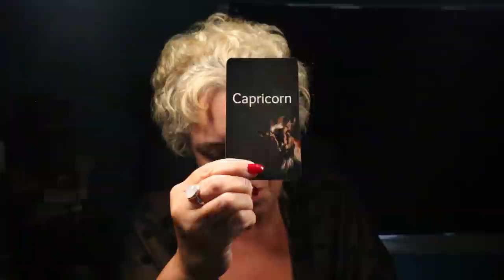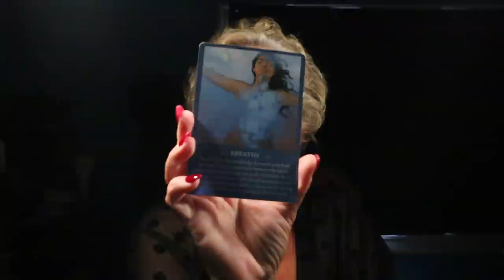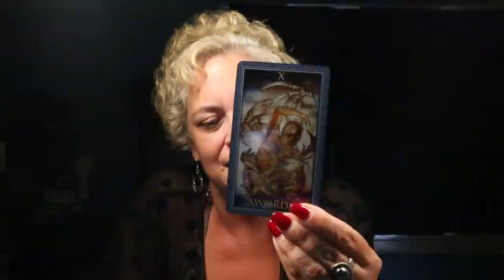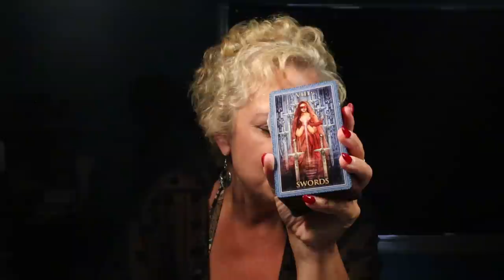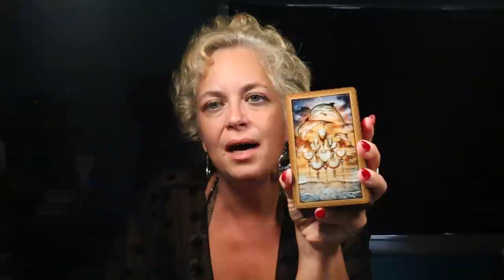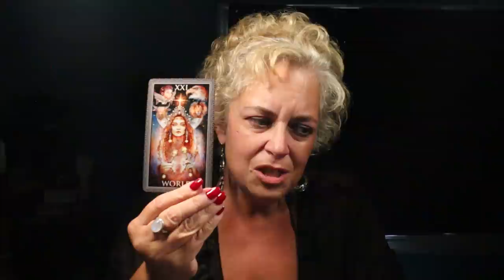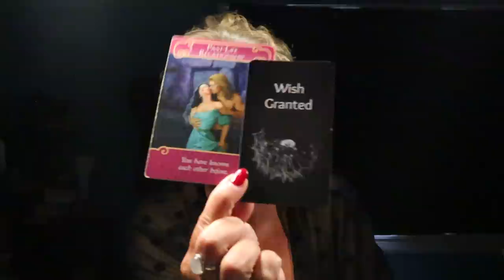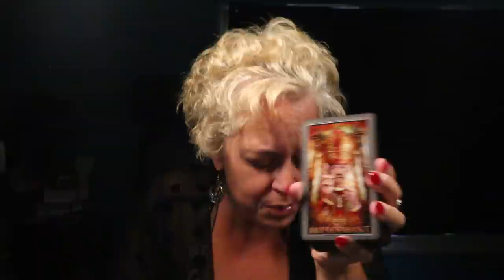Taurus August Reading | Wish Granted...The Catalyst That Leads You to Victory | Taurus Tarot Reading